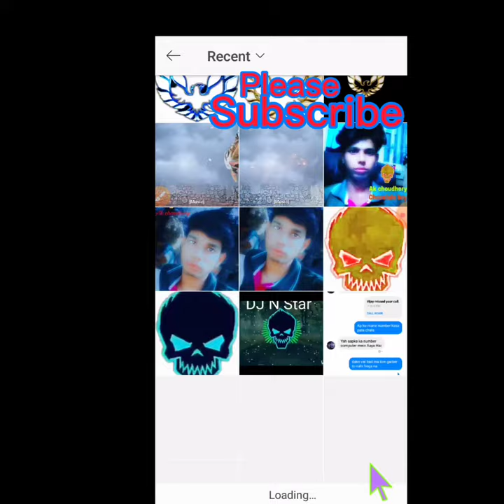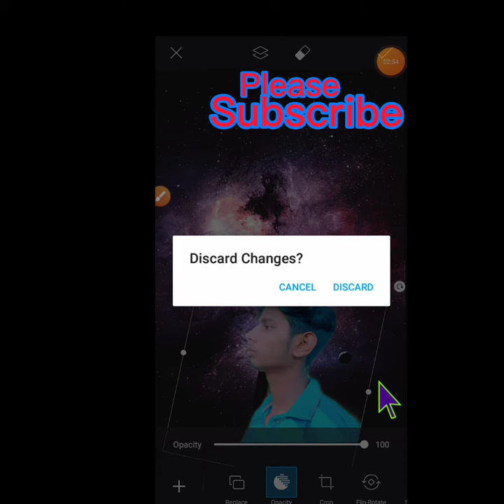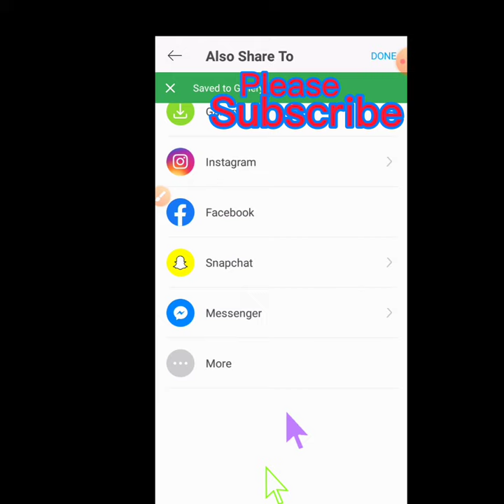Photo cater and editing. Picats